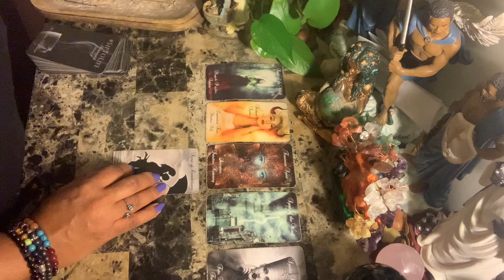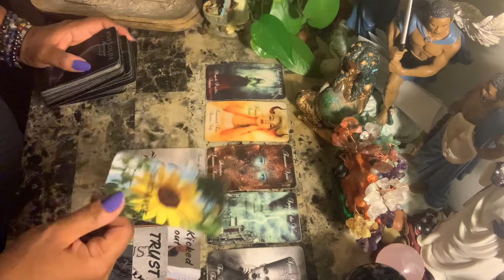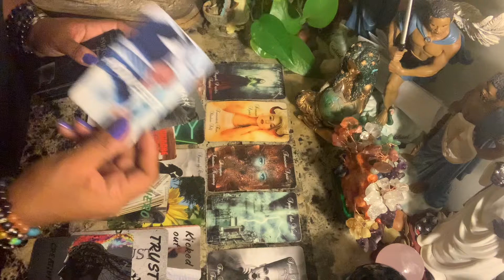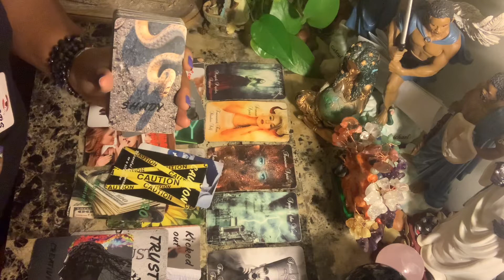Gemini ♊️ Love ❤️ They are doing spell work🧿👀💔 because they feel like you belong to them😳